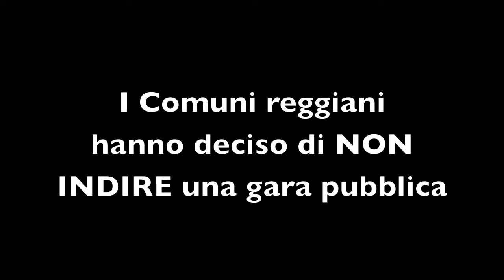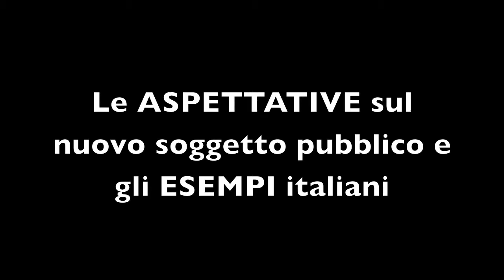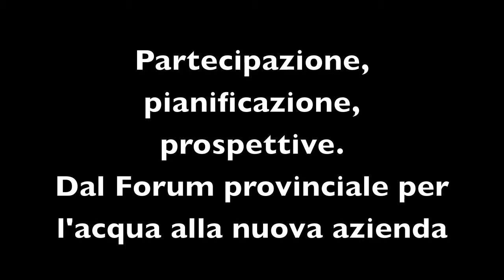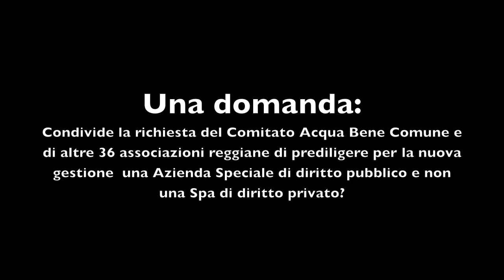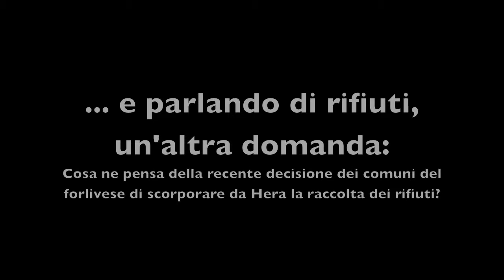Ripubblicizzare l'acqua a Reggio Emilia: cosa sta succedendo? Intervista all'Assessore Mirko Tutino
La ripubblicizzazione del servizio idrico integrato a Reggio Emilia. Cosa sta succedendo a seguito del Referendum?

Intervista a Mirko Tutino, assessore alle infrastrutture del territorio e ai beni comuni del Comune di Reggio Emilia.